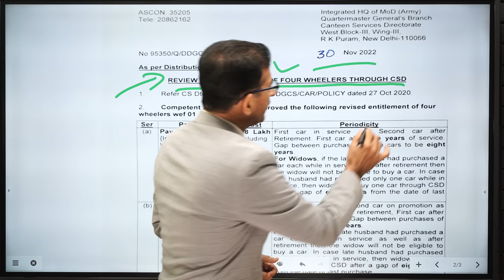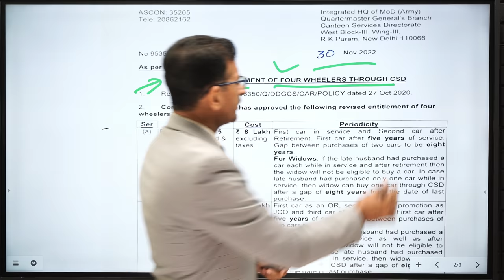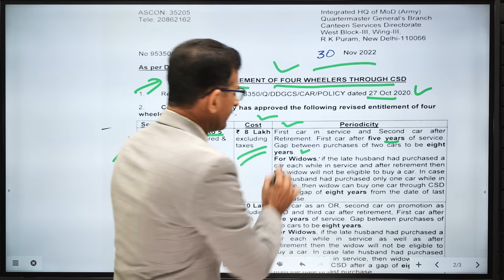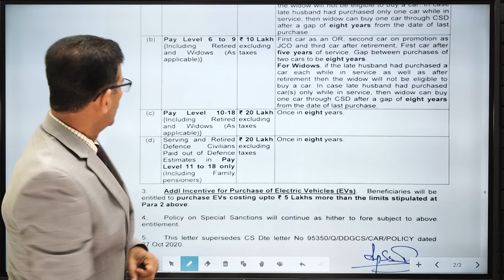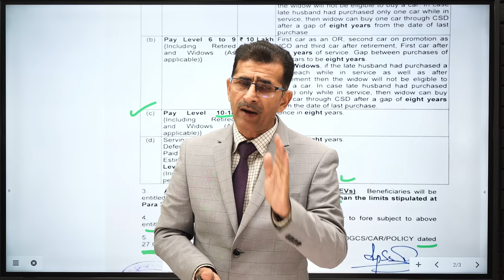खुशखबरी - CSD Car Policy में बड़ा परिवर्तन अब खरीदें अपने मन पसंद Car -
2/4 Wheelers & White Goods खरीदने का latest Procedure - Limits & Freq (Rank wise) सब जानिये

Video Tags: Competent Authority has approved the following revised entitlement of four wheelers wef 01 Jan 2023:-
Ser
Pay Band
Cost
Periodicity
(a)
Pay Level 34 to 5
8 Lakh First car in service and Second
car after
IIncluding Retired & excluding Retirement. First car after five years of service.
Widows (As
taxes
Gap between purchases of two cars to be eight
applicable))
vears
For Widows, if the late husband had purchased a car each while in service and after retirement then the widow will not be eligible to buy a car. In case late husband had purchased only one car while in service, then widow can buy one car through CSD after a gap of eight years from the date of last purchase.
(b)
Pay Level 6 to 9 7 10 Lakh First car as an OR, second car on promotion as
Including
Retired excluding JCO and third car after retirement, First car after
and
Widows
(As taxes five years of service. Gap between purchases of
applicable))
two cars to be eight years.
For Widows, if the late husband had purchased a
car each while in service as well as after retirement then the widow will not be eligible to buy a car. In case late husband had purchased car(s) only while in service, then widow can buy one car through CSD after a gap of eight years from the date of last purchase.
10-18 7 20 Lakh Once in eight years.
{Including
Retired excluding
and Widows AS laxes applicable).
(d) Serving and Retired * 20 Lakh Once in eight years
Defence
Civilians excluding
Paid out of Defence taxes
Estimates in Pay
Level 11 to 18 only
(Including
Family
pensioners)
3
Addl Incentive for Purchase of Electric Vehicles (EVs).
Beneficiaries will be
entitled to purchase EVs costing upto  5 Lakhs more than the limits stipulated at